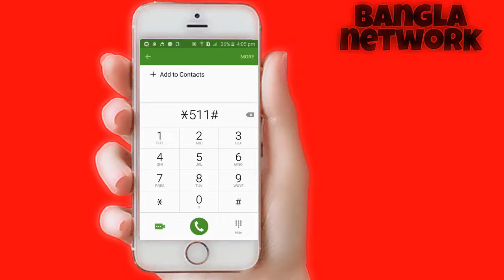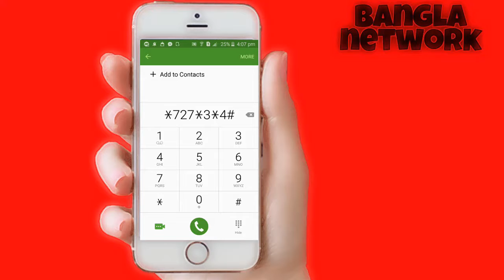How to all sim bangla new tips tutorial ! bangla new tips! Bangla Explain Whats New bangla sim tips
How to all sim bangla new tips tutorial ! bangla new tips! Bangla Explain Whats New tips

অ্যান্ড্রয়েড ভার্সনের বিশাল পরিবর্তন এখনই দেখুন

bangla mobile tips,bangla android tips,bangla android tips and tricks,android tips bangla,bangla android new tips,bangla network channel android new tips